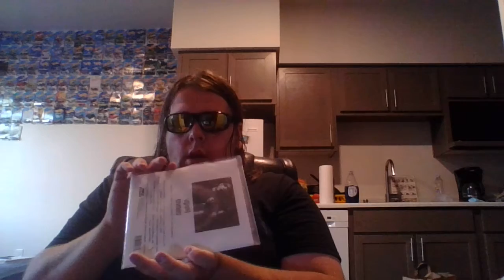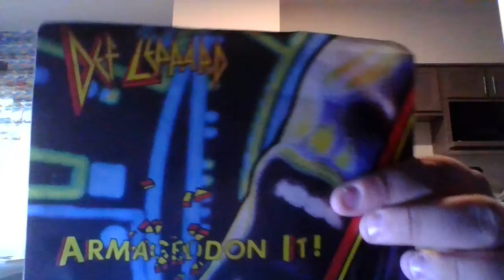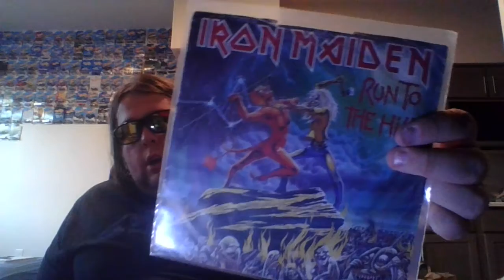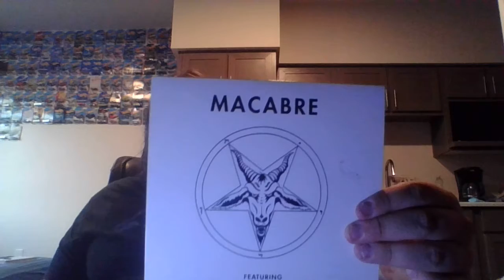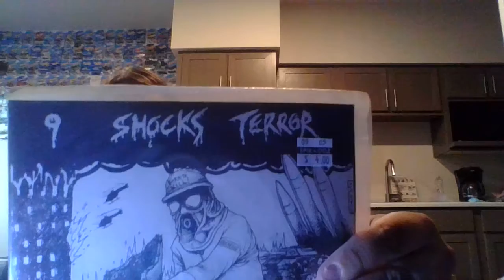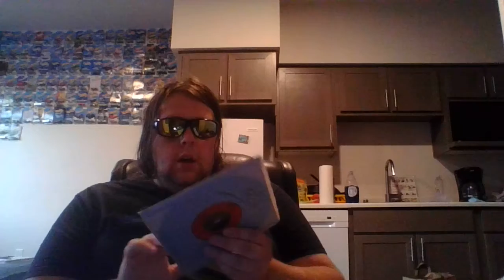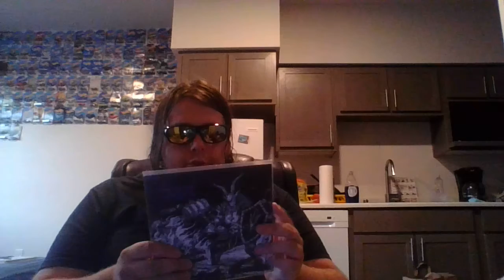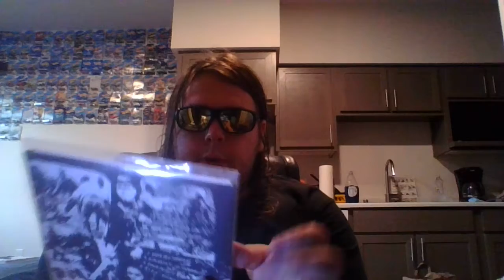Heavy Metal 45s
with this being my first upload in months I thought I should make a couple of videos about the different metal 45s I have in my music collection.